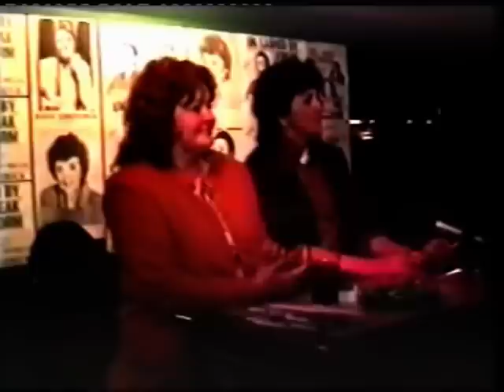Bea & 'The Freak' Meet Again! (Part Two)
Second part of a special appearance with Prisoner's Val Lehman and Maggie Kirkpatrick finally reunited in 1992.